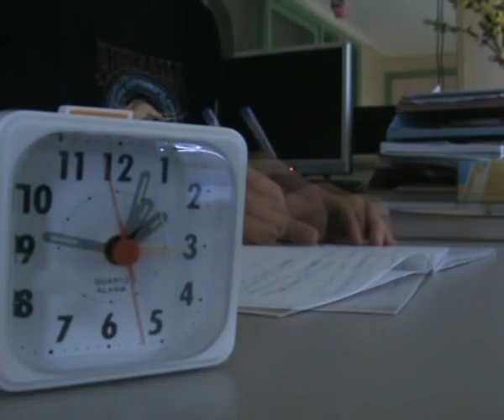Music Video - Do your Thing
A short funny skit  produced with the song "Do your Thing" by Basement Jaxx.

-Black Goldfish Productions-